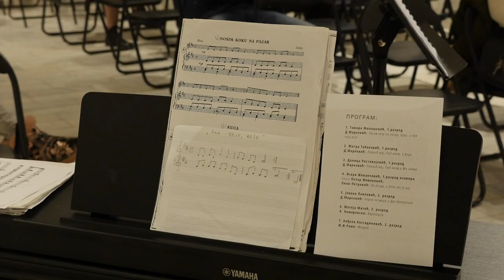Javni čas violine, flaute i klavira učenika OMŠ "Božidar Trudić"